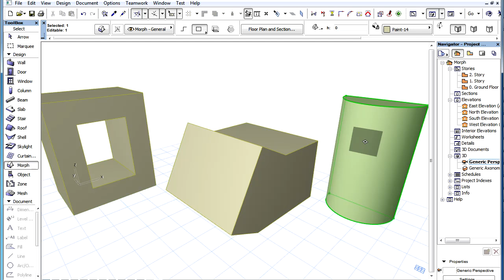The ARCHICAD MORPH Tool - Pushing and Pulling a MORPH Face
Pushing and Pulling a MORPH Face

ArchiCAD 16 introduces direct modeling capabilities into the native BIM environment with its brand new MORPH™ tool.

One of the commands that can be performed on MORPH elements specifically is the Push/Pull command.